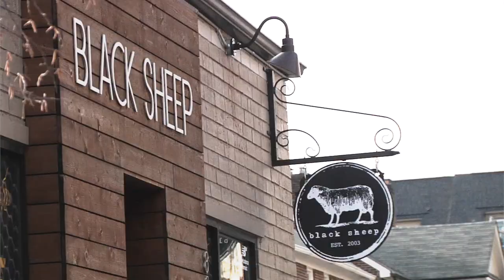Black Sheep x NikeSB "Black Hornet" Release day 2/15/19